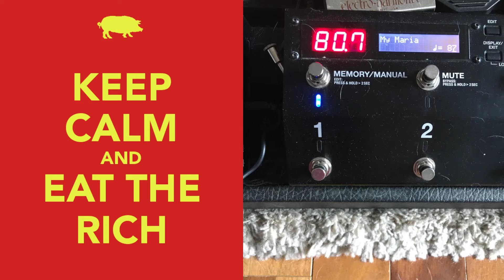"My Maria" - B.W. Stevenson | Brooks & Dunn - 2022-08-07 Random Soundcheck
B.W. Stevenson, Daniel Moore, and set my soul free.